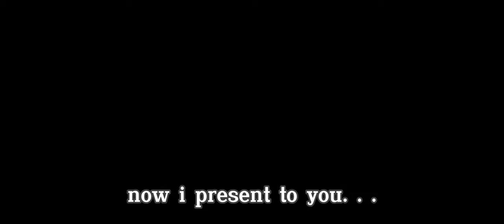HG Sinanju Time keeper custom chrome paint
Kits used:
-HGUC sinanju
-HGBD Neptight unit